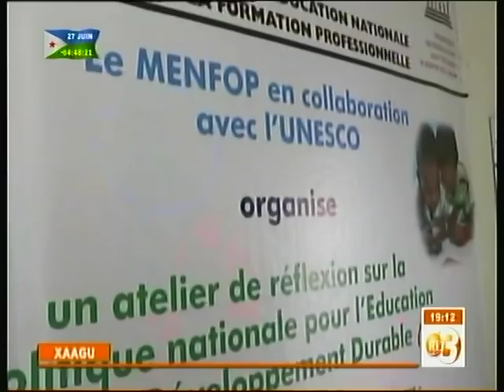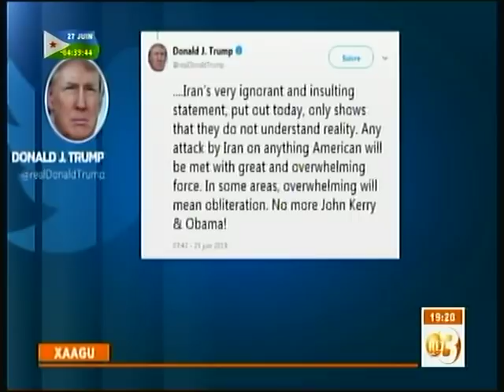RTD : Journal Afar du 26/06/2019